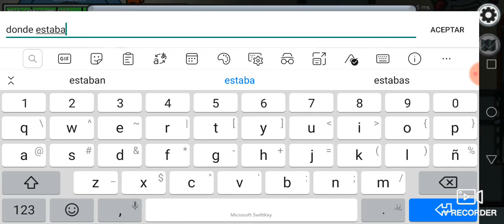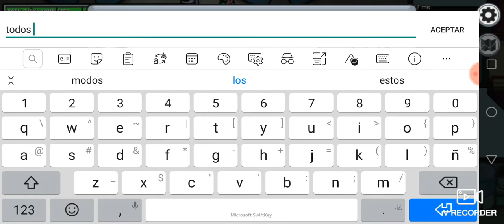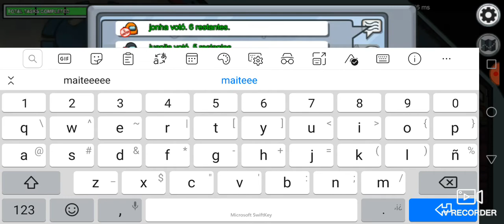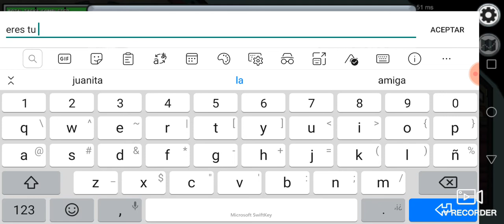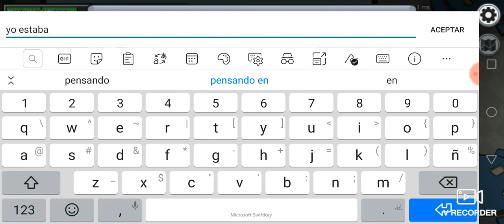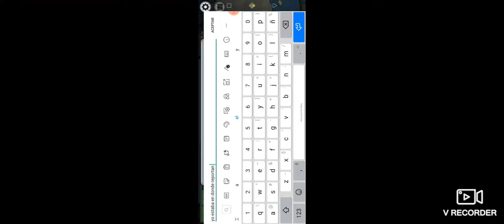AMONG US! ¿IMPOSTOR? Jaja LOS CULPE